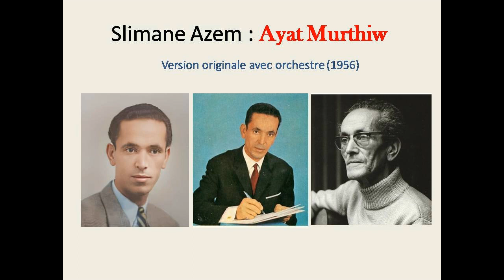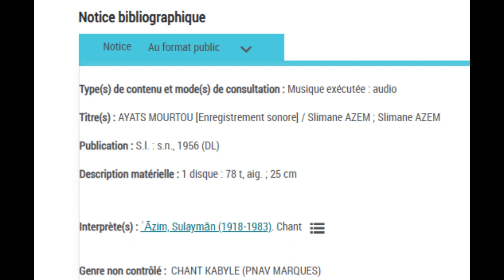Slimane Azem : Ayatmurthiw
Chanson disparue et retrouvée à la BNF. Chanson que j'ai posté également sur Facebook